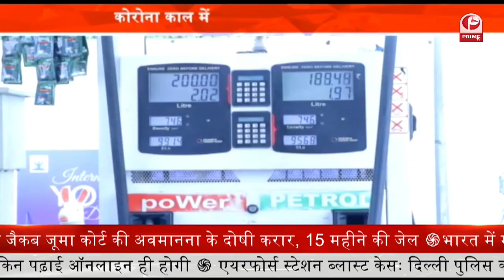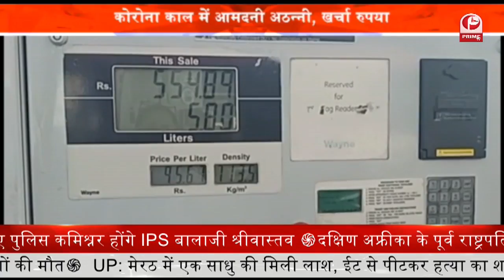महंगाई की मार, जनता में हाहाकार | Debate || Prime Tv